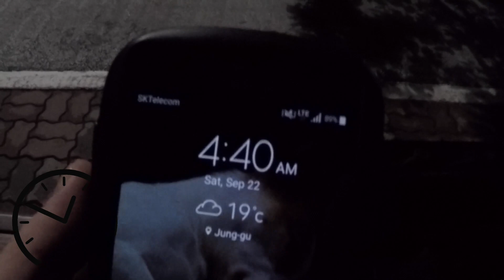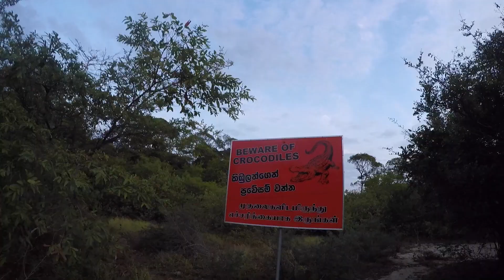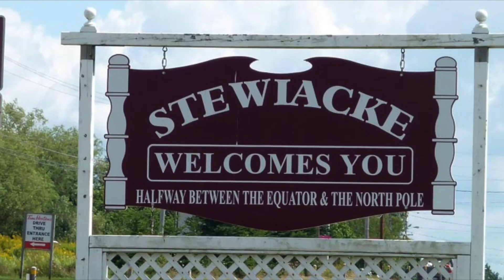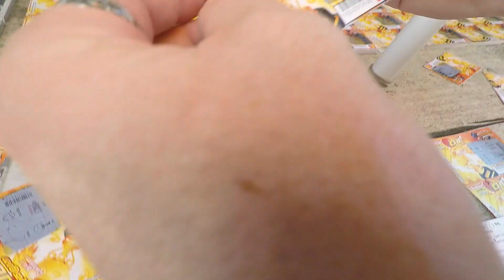SURF SRI LANKA - ARUGAM BAY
Dustin and I made the most of a three day Korean Thanksgiving holiday and took a week-long trip to Sri Lanka to surf.